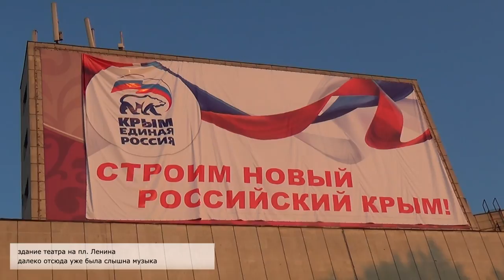российские учебники в Крыму, праздник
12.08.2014 г, Симферополь, площадь Ленина.
Сегодня в Крым доставили последнюю партию российских учебников. В честь этого был организован концерт с участием московских и крымских артистов.